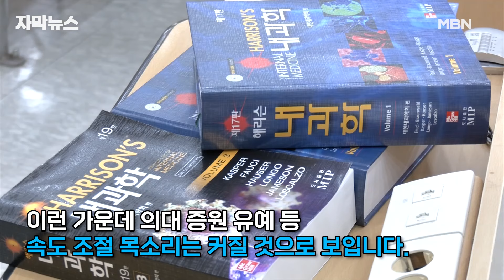[자막뉴스] 대화vs강행 갈림길 놓인 정부, 총선 후 의료계 반응은? | 이슈픽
총선 결과에 촉각을 세우는 곳이 또 있죠. 바로 정부와 의료계인데요.

정부는 앞으로 의대 증원 추진에 어떤 입장을 취할지, 의료계는 계속 반대 목소리를 내며 집단행동을 이어갈지 관심입니다. 또 국회에 입성하는 의사 출신 후보들이 의대 증원 추진에 속도 조절을 강조해온 만큼 변수가 되고 있습니다.